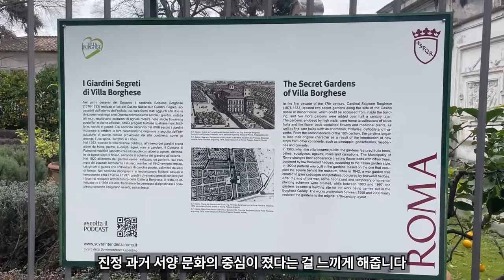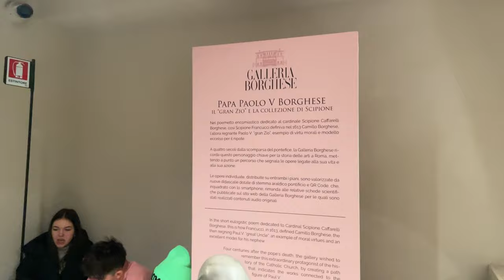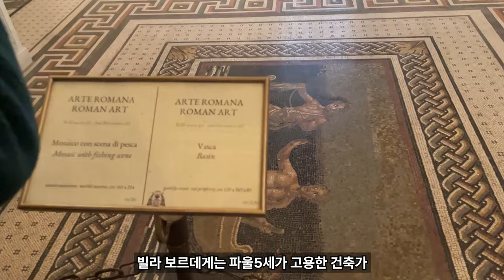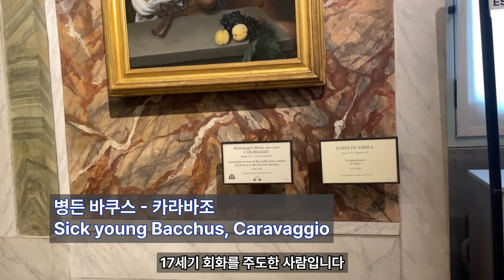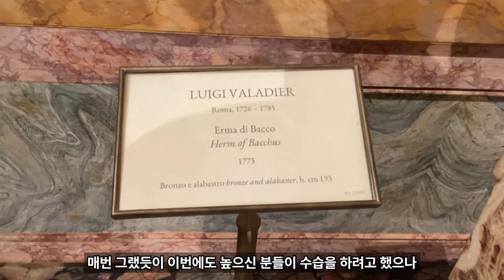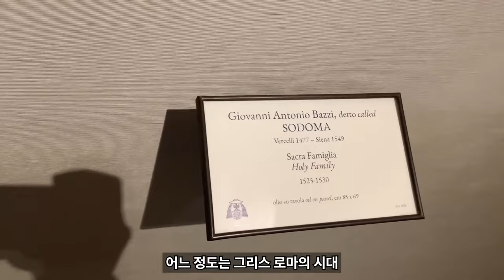로마필수 미술관 -살아 움직일것같은 조각품의 세계 '보르게세 미술관'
고대 유적지의 도시, 서대 문명의 발생지인 로마..
로마에는 대단한  박물관이 많습니다.   그 중 살아움직일것만 같은 조각상을
많이 보유하고 있는 보르게세 미술관을 다녀왔습니다.

 *보르게세 미술관( Galleria Borghese)
보르게세 미술관은 교황 바오로 5세 가문의 소유였으며  그 가문의 소장품들로
구성되어 있습니다.
1903년 로마시로 소유권이 이전된 후 부터 일반인에게 개방이 된 미술관으로
바티칸 미술관 다음으로 가장많은  예술품을 보유하고 있는 곳이죠.
보르게세 미술관은 거장들의 작품을 가장 가까이에서 그 숨결까지도 느낄 수 있게 운영되는 로마의 유일한 미술관입니다.

유명한  조각가 베르니니와  빛의 대가 램프란트에게 영향을 줬던 화가 카라바조의
작품을 만나볼수 있는 곳입니다.
실제로 가서 조각상을 마주하면, 너무나도 섬세한 표현에  놀라음을 금치 못할 정도입니다.
보르게세 미술관의 입장방법과 관람포인트,
유명한 화가와 조각가의 이야기를 들으며 보르게세 미술관 투어 같이 함께 하시죠!~

*카바라조- 카바라조
영상에서  이름을 잘못 표기하였으니, '카바라조' 라고 생각해주시면 감사하겠습니다.

보르게세의  패스트트랙의 입장권 구매로 기다리는 시간없이
미술관 관람을 하시려면 클릭 ~

패트스트랙 입장권과 보르게세 미술관의 설명이 있는 투어를 원하신다면 밑에 클릭

한국어로 진행되며  작가들의 철학과 예술작품을 설명과 함께 관람하는
한국최초의 보르게세 미술관 투어는 밑에 참고 하세요